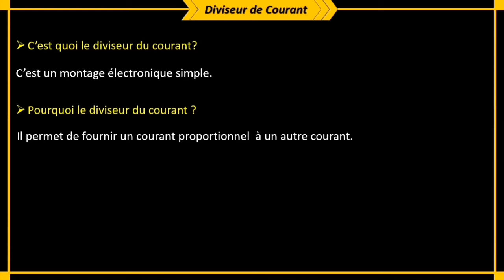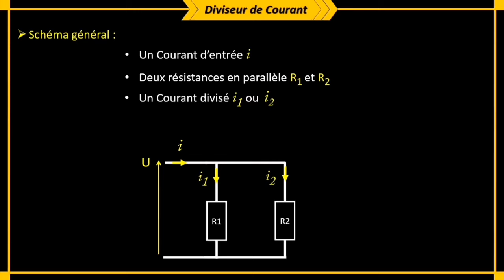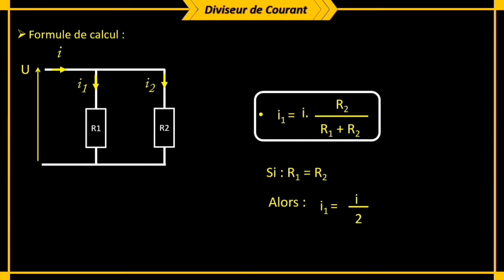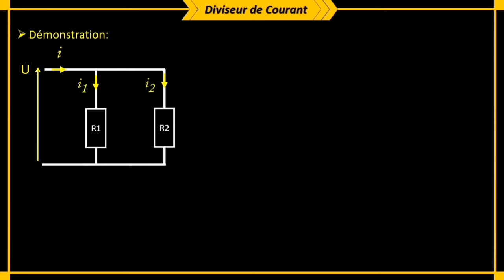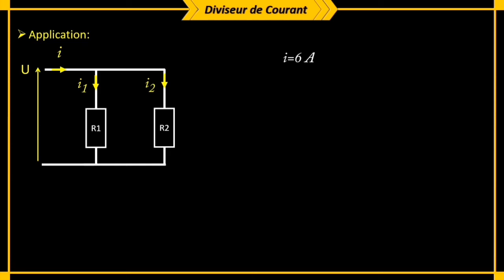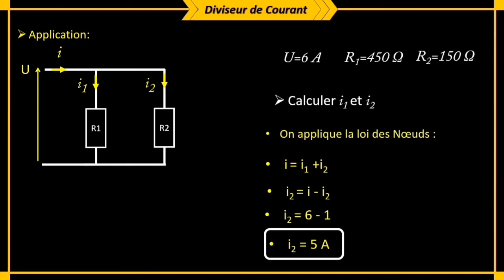Diviseur de Courant : Cours et Application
Loi de Bases de l'électricité